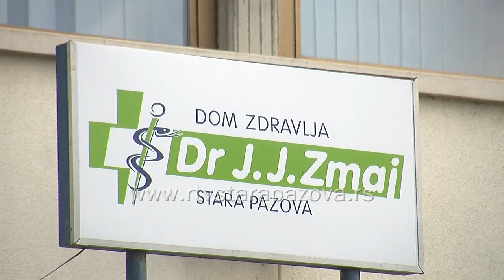Yugotub DOO iz Nove Pazove donirao gradjanima sredstva za zastitu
Mnoge kompanije i privrednici ovih dana spremni su da doniraju različitu robu građanima koji su ugroženi u vanrednom stanju. Danas je kompanija "Yugotub d.o.o." iz Nove Pazove donirala sredstva za zaštitu građanima opštine Stara Pazova.